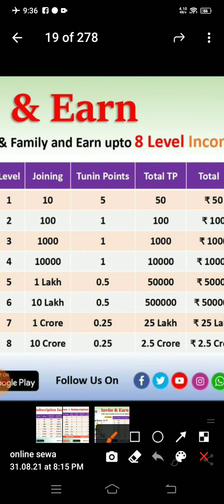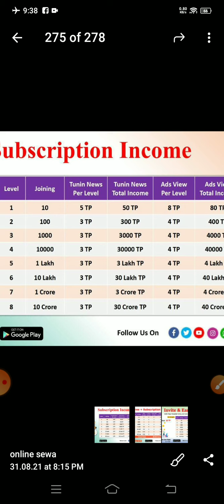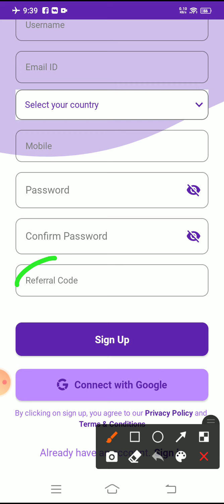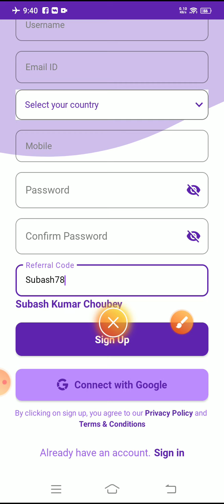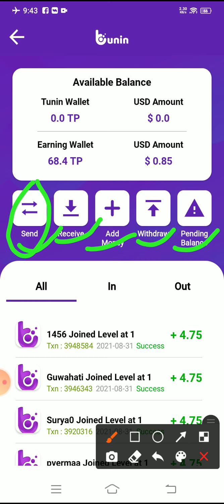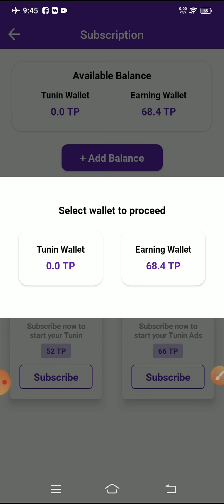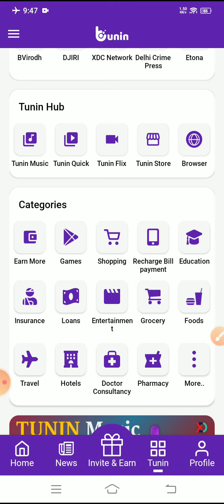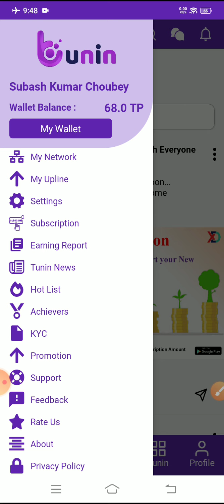₹1000 New Earning App 2021 Today Free Paytm Cash | Self Eranig App 2021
Download Link 🔗
Referal Code 👉 Subash78